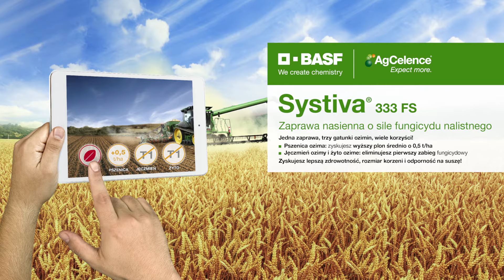Zaprawa nasienna Systiva® 333 FS – efekty stosowania w uprawie pszenicy ozimej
Zaprawa nasienna Systiva® 333 FS stanowi fundament przy przygotowywaniu ziarna do obsiewu. Chcesz poznać zalety produktu jakim jest zaprawa nasienna Systiva® 333 FS? Zobacz film!

Z kamerą odwiedziliśmy gospodarstwo Pana Wojciecha Zazuli. Pan Wojciech zastosował zaprawę nasienną Systiva® 333 FS na część areału pszenicy ozimej sianej po trudnym przedplonie zbożowym, jak i po rzepaku, ponieważ po tych dwóch przedplonach można oczekiwać różnych efektów.

Aktualnie znajdujemy się na polu obsianym pszenicą Avenue, dla której przedplonem było zboże, przez co wyzwania dla zaprawy nasiennej Systiva® 333 FS są większe, niż przy dobrym przedplonie np. rzepaku. W przypadku tego konkretnego pola, mamy do czynienia z bardzo dobrą redukcją całego systemu chorób podstawy źdźbła. Należą do nich fuzaryjna zgorzel podstawy źdźbła oraz łamliwość podstawy źdźbła mimo, że Systiva® 333 FS nie ma tego patogenu w etykiecie rejestracyjnej.

Jakie są efekty działania zaprawy nasiennej Systiva® 333 FS? Obserwujemy znaczącą redukcję porażenia mączniakiem prawdziwym i septoriozą paskowaną liści w stosunku do części pola, która nie była zaprawiana Systiva® 333 FS. W przypadku zastosowania zaprawy nasiennej Systiva® 333 FS, pszenica jest lepiej rozkrzewiona. Ma 5-6 silnych, równomiernych rozkrzewień, natomiast w przypadku pszenicy niezaprawianej, stopień rozkrzewienia jest mniejszy i nierównomierny.